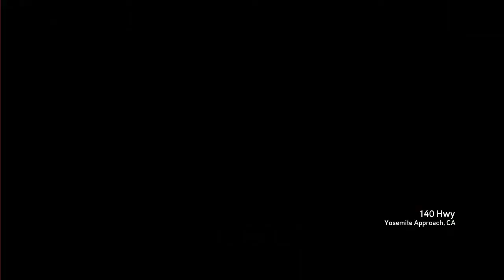Need For Speed The Run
Need For Speed  The Run un joc foarte bun